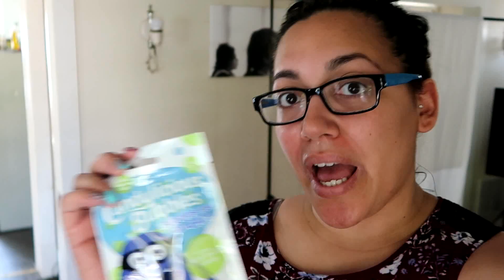It got REAL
Throw back Thursday on a Monday.

We really do drive One and a Half hours for this.

Buffalo, NY Family Vlog #51
6/18/2018